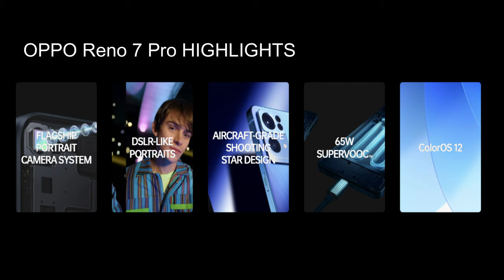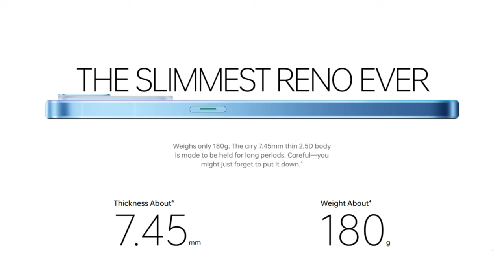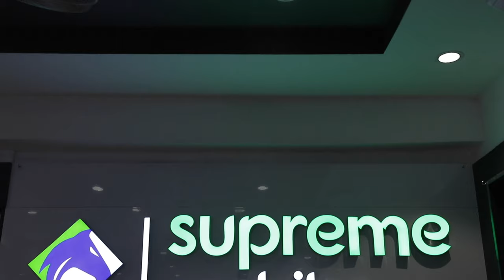Oppo Reno 7 Pro- Un-boxing & Review in Tamil